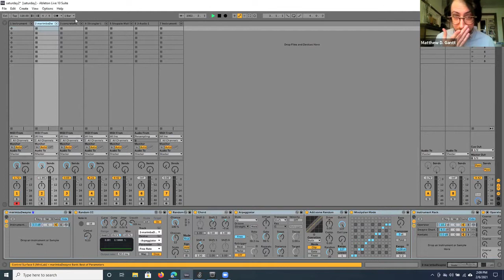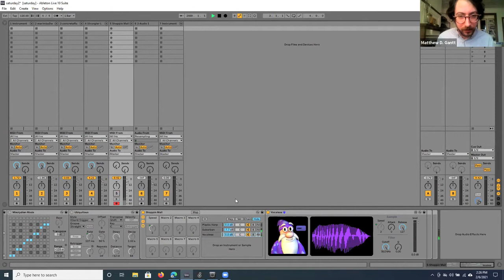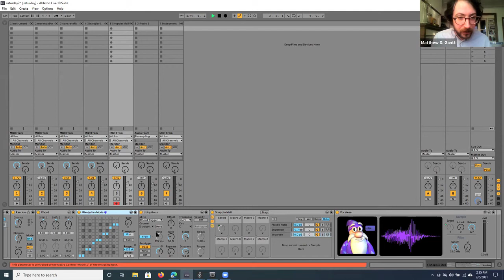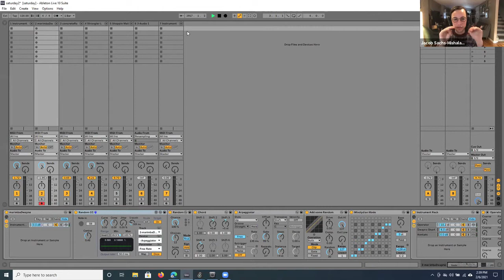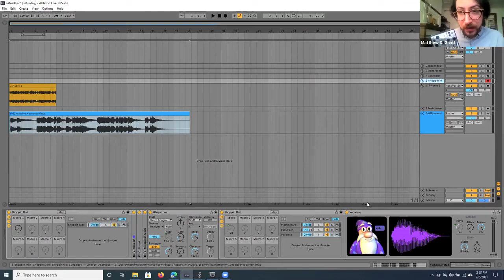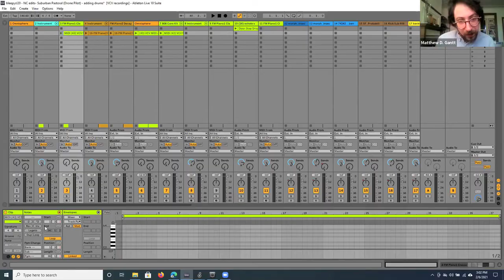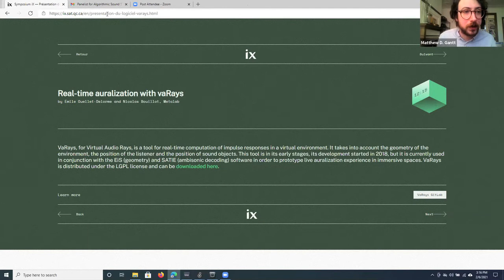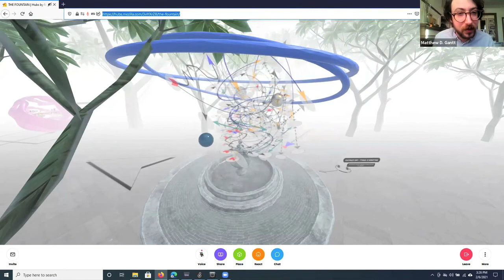Algorithmic Sound #5: Matthew Gantt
A Masterclass with artist, composer and educator Matthew D. Gantt on spatial sound in virtual reality. Based between NYC and Troy, NY, Gannt’s practice focuses on sound in virtual spaces, generative systems facilitated by idiosyncratic technology, and digital production presets as sonic readymades. He worked as a studio assistant to electronics pioneer Morton Subotnick from 2016 – ’18, and has been an active participant in the New York creative community, presenting or performing at spaces such as Pioneer Works, Issue Project Room, Roulette, Babycastles, SVA Visible Futures Lab, and countless DIY venues across the US, as well as abroad (IRCAM Academy, Paris, Koma Elektronic/Common Ground, Synthesis Gallery, Berlin).

Gantt releases music with Orange Milk and Oxtail Recordings, and has taught experimental composition at both institutional and DIY spaces, including NYC non-profit/public media studio Harvestworks, CUNY Brooklyn, Bard College, Sarah Lawrence, and a variety of community workshops aimed at creating equitable access to developing technologies. In Fall ’19, he joined the Electronic Arts PhD program at Rensselaer Polytechnic Institute/EMPAC, researching spatial sound in virtual reality and strategies for using experimental arts practice as a frame to refigure possibilities for immersive media futures.”

Special Thanks to Helen Koh, Amir Farjoun, and Deborah Magocsi